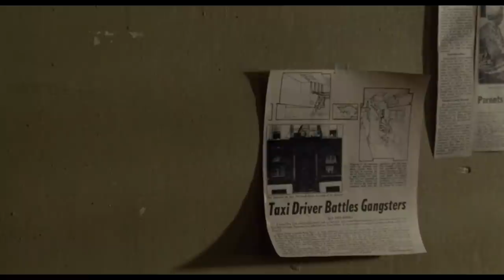Taxi Driver - Breaking Down Bickle